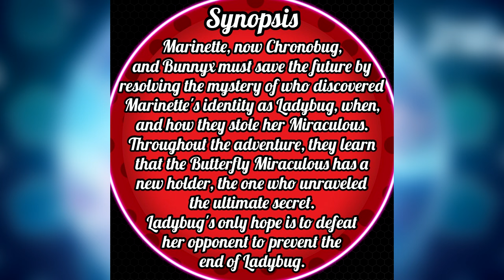MIRACULOUS LONDON SPECIAL ANNOUNCED AND MORE FOR MIRACULOUS LADYBUG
MIRACULOUS LONDON: AT THE EDGE OF TIME WAS FINALLY GIVEN A OFFICIAL TITLE AND PROMO!

Miraculous Season 6 news and a new video game... aren't we lucky? :P